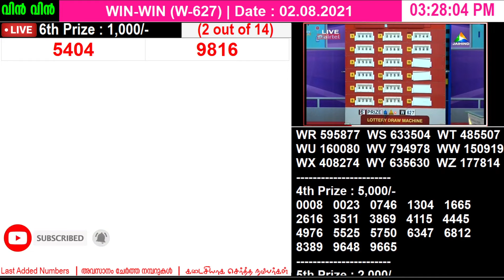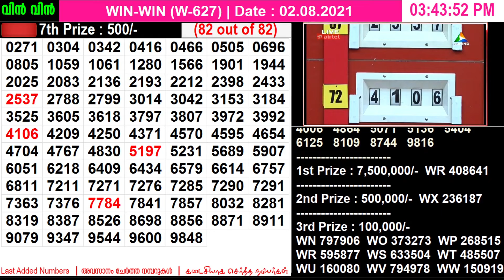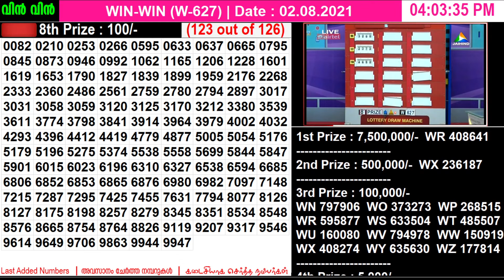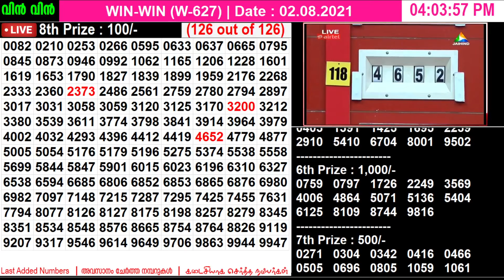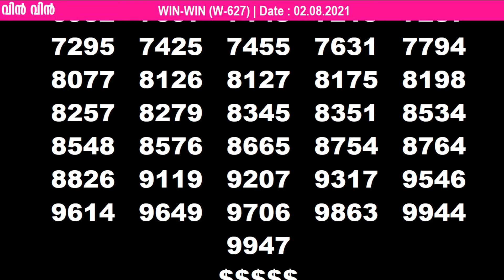KERALA WIN-WIN W-627 LOTTERY RESULT TODAY 02.08.2021 | PART 2